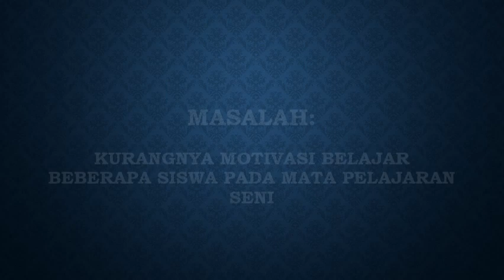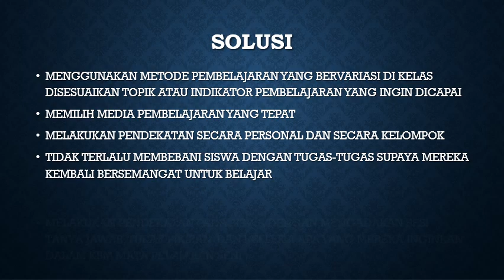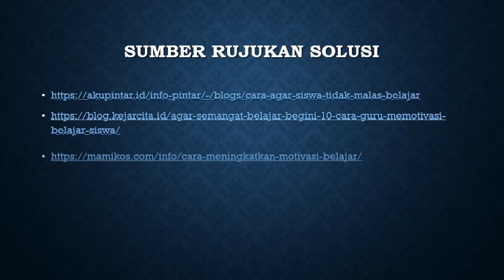Dikdik Wildansyah-SMKN 2 Garut-Masalah Siswa yang Kurang Minat Belajar- Februari2022 # PKGTKJABAR